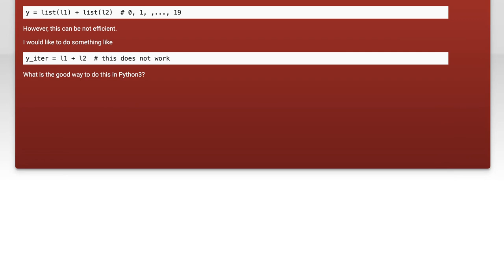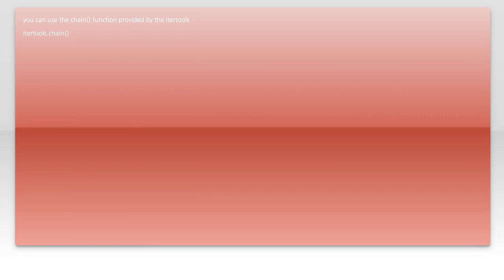How to Concatenate Two Iterators in Python: A Step-by-Step Guide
In this video, we’ll explore the powerful concept of concatenating two iterators in Python. Whether you're working with lists, tuples, or any iterable, understanding how to combine them seamlessly can enhance your coding efficiency. Join us as we break down the process step-by-step, providing clear examples and practical tips to help you master this essential skill.

Today's Topic: How to Concatenate Two Iterators in Python: A Step-by-Step Guide

Related to: python, concatenateiterators, pythoniterators, step-by-stepguide,